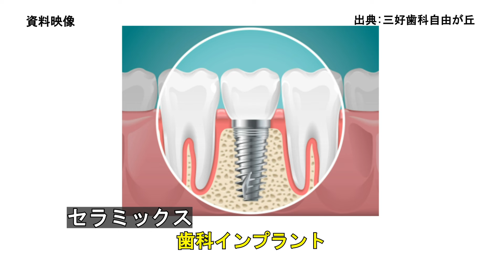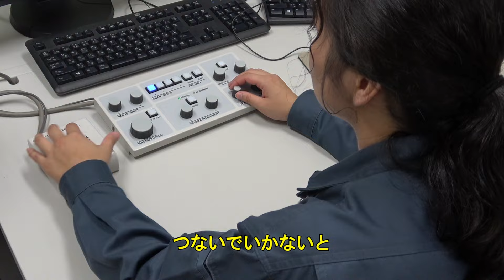【インタビュー動画】自然科学研究部博士後期課程 片山 遙 さん